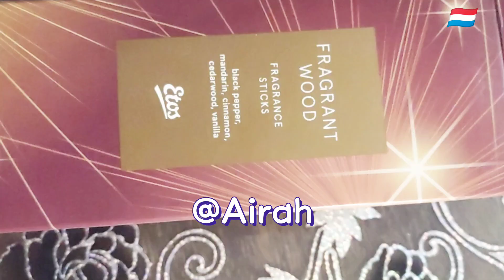# tough day shopping cooking home cleaning🇳🇱😭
airah 🇱🇺tough day shopping cooking home cleaning

follow me en YouTube channel
Thanks you fout my YouTube channel🤗